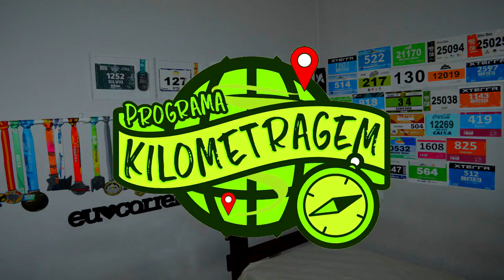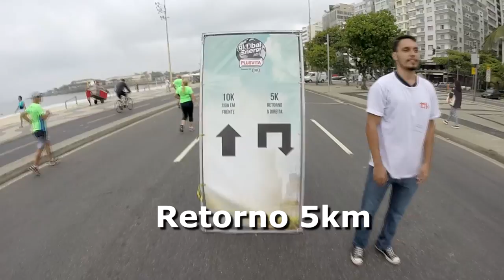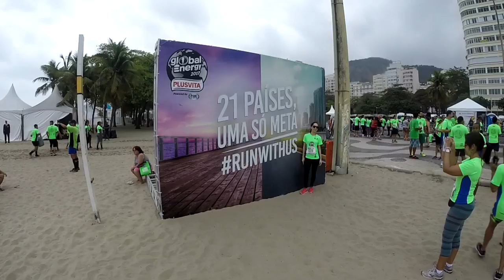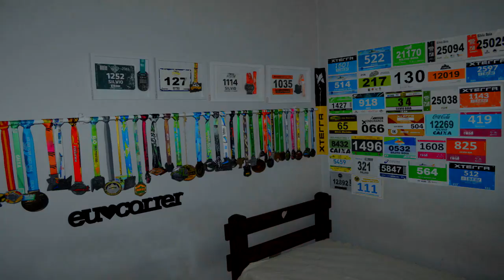Maior corrida do Mundo - Bimbo Energy Race - Rio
Faaaaaala corredores, tudo bem? Que tal participar da Maior corrida do Mundo? Pois é, participamos da Bimbo Energy Race, corrida que acontece em 21 países e 38 cidades no mesmo dia! E contou com a presença da Sra Kilometragem! Não acredita? Então clique e assista!